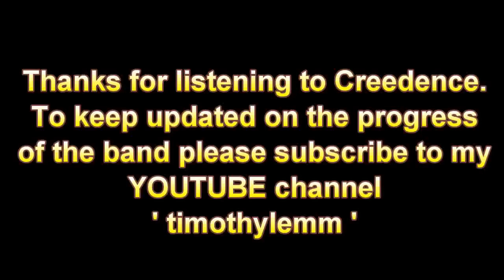Creedence - Rehearsals 3rd November 2011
Hi all, due to technical difficulties we are looking for a new drummer to join Creedence. Tonight we had the pleasure of utilising the skills of Paul, brother of our talented lead guitarist, Ben. It certainly shows that there is plenty of musical talent in the family as Paul does a fine job throughout the session. Hopefully we will see more of him in the future but in the meantime enjoy a selection of clips from tonights rehearsals, brought to you from the Midnight Studio in Southend on Sea.